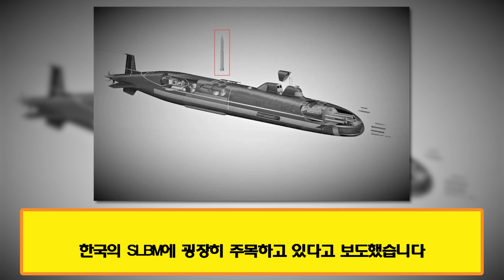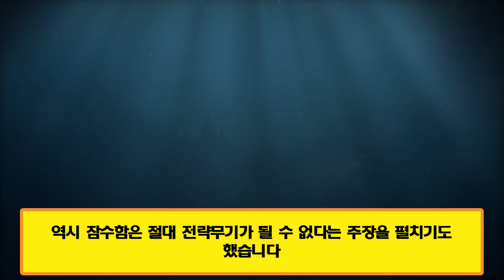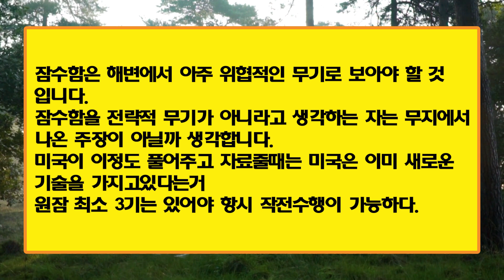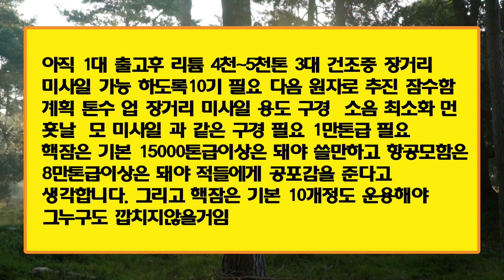아주 멋진! 한국의 전략핵초잠수함 첫 출항! | 한국이 첫 전략핵잠수함 건조에 성공했다 | 한국형 핵잠수함 4척이 도입되자 중국은 절망에 빠졌다 [중국반응]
아주 멋진!  한국의 전략핵초잠수함 첫 출항!
 한국이 첫 전략핵잠수함 건조에 성공했다.
 한국형 핵잠수함 4척이 도입되자 중국은 절망에 빠졌다.